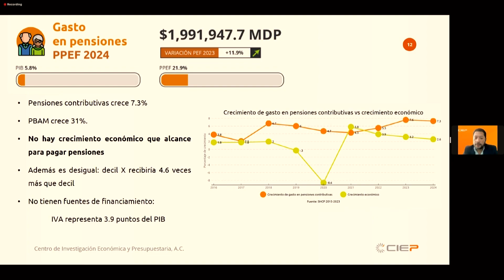Capsula 9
Capsula 9 Tu Voz
Congreso del Estado de Guanajuato